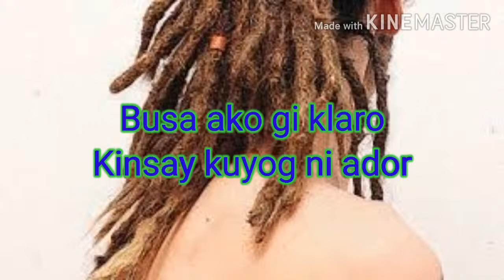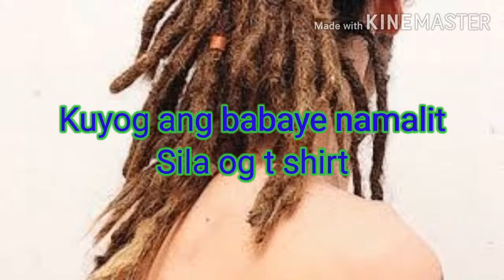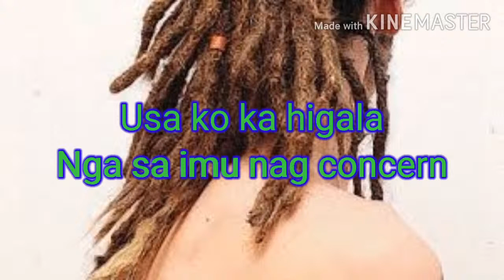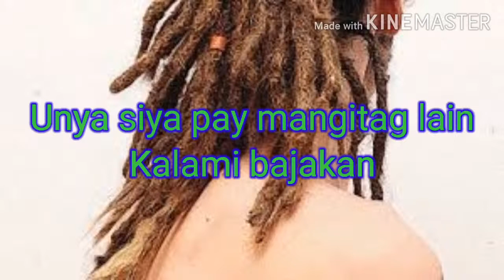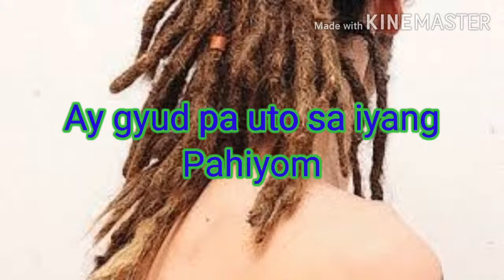LOYAL DAW SA IMO with LYRICS